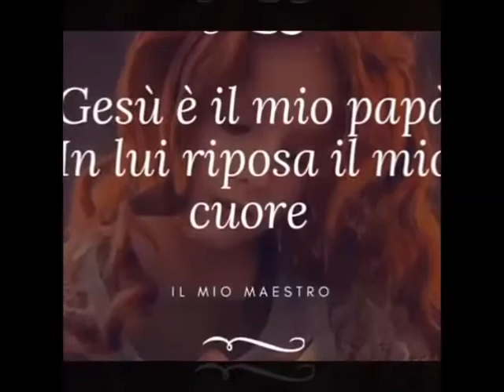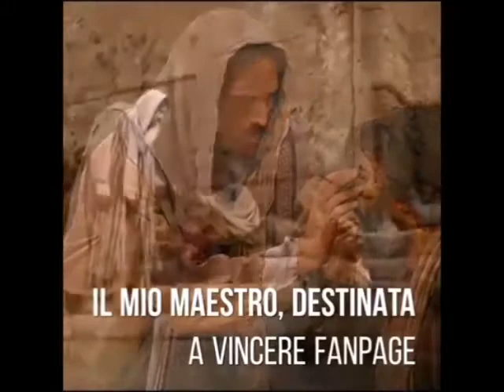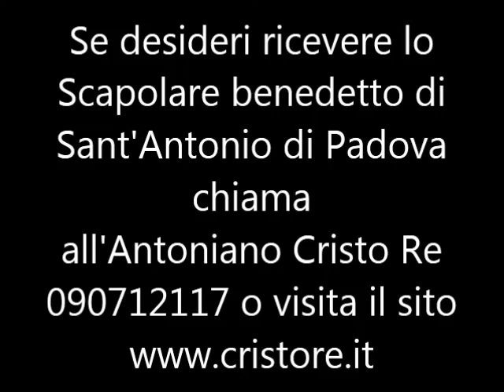Preghiera di liberazione e di esorcismo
Bellissima preghiera di esorcismo e di liberazione fatta davanti a Gesù Eucarestia. Se desideri lo scapolare di Sant'Antonio di Padova con la preghiera di liberazione (il breve di Sant'Antonio) scrivici a o chiamaci allo 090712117 e lo spediremo a casa tua